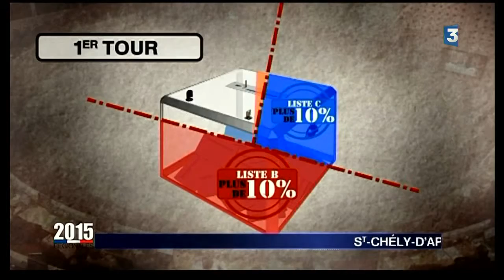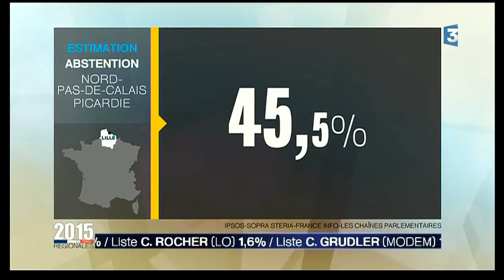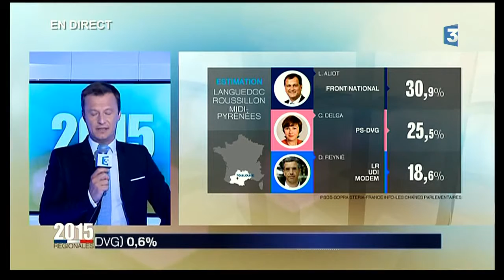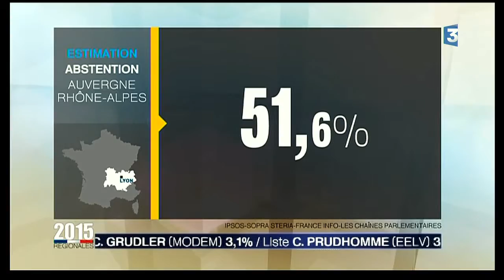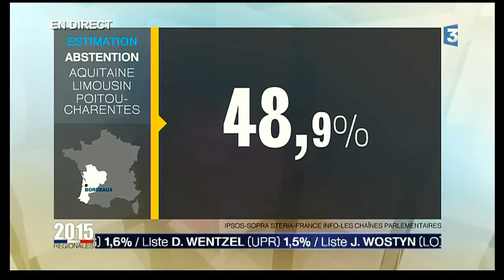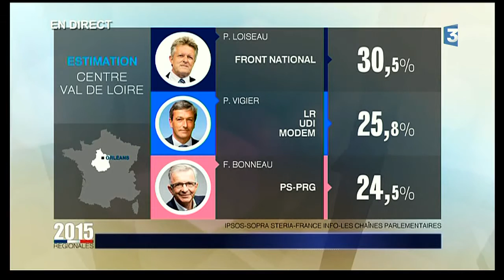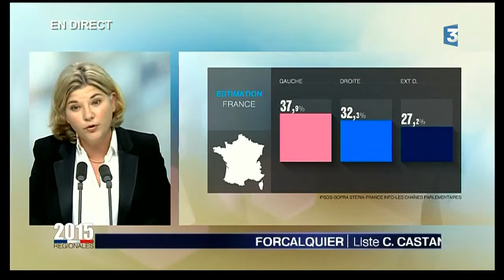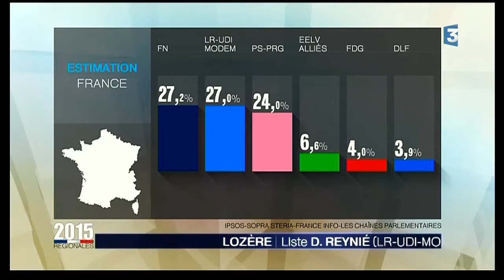Ma vidéo éditée